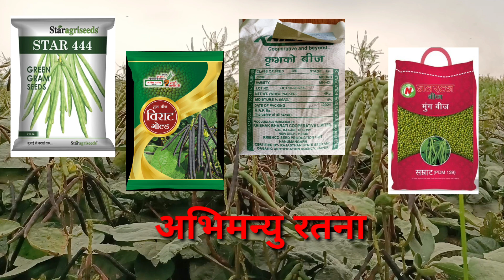मूंग की 5 बेहद अच्छी किस्में मूंग की भयंकर पैदावार देती है।।mung top 5 variety